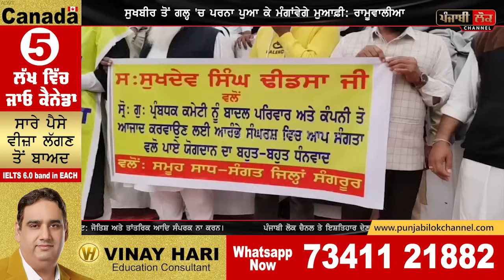ਜੇ ਬਾਦਲਾਂ ਖਿਲਾਫ ਸੁਣ ਕੇ ਲੈਂਦੇ ਹੋ ਨਜ਼ਾਰੇ ਤਾਂ ਰਾਮੂਵਾਲੀਆ ਦੀ ਆਹ ਸਪੀਚ ਨਾ ਸੁੱਕੀ ਛੱਡ ਦਿਓ